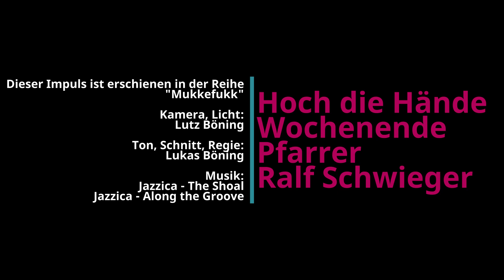Hoch die Hände, Wochenende "Woran hat et jelegen" - Ralf Schwieger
▬ Hoch die Hände, Wochenende ▬▬▬▬▬▬▬
Wie fing es an? Und woran hat es gelegen? Das fragt man sich immer. Ja wie fing es an?

Wir, die Familie im Homeoffice, wollten chinesisch kochen. So richtig, mit allem pipapo, ohne Zusatzstoffe und Geschmacksverstärker. Wir schnippelten, Ingwer, Paprika, Broccoli, Zucchini, Zuckerschoten, Mörchen, Lauch, Frühlingszwiebeln, marinierten Putenbrust, versenkten uns in Sesamöl,  Soja – und Fischsauce, Reiswein und Samba oelek. Kochten mit dem Reiskocher Jasmin Reis. Dann nahm ich dieses Chinagewürz in die Hand und wollte es aufmachen. Und bekam es nicht auf. Eingeschweißt, kein Zippel zum ziehen zu sehen.

Ich wurde ganz schnell garstig und fragte: Wie man so etwas, so verpacken kann. Ohne Sinn und Verstand, alles Plastik, alles unnütz. Und mit fiel eine Werbung ein:

Eine Frau am Kochtopf mit Handy am Ohr, schließt parallel zum Kochvorgang einen Kredit ab, und ein Typ im grünen Jackett erklärt,  sie spart jetzt 35 Prozent(wovon eigentlich) und ich kriege nicht mal eine Gewürzdose, für dreifuffzig, auf.

Fast gleichzeitig dachte ich an die ehemalige Ärztin aus der Uckermark, die jetzt in der Schweiz praktiziert und auf Facebook die Coronapandemie leugnet und die Impfung diskreditiert. Viele meiner Bekannten, denen ich das nie zugetraut hätte, liken das.

So fing es an:
ich geriet in Rage, kam auf die dunkle Seite der Macht, spürte den Deibel in mir. Aber bevor ich ins Dunkle fiel, war das Essen fertig und die dunklen Gedanken verflogen im Tanz der Aromen und dann, wieder am PC ging der Herr über mir auf denn ich musste mich mit einem Jesajaspruch beschäftigen. 2500 Jahre alt und aktuell wie eh und je. Könnt ihr Montag  hier sehen.

Und ich frage euch: wann, wo, wobei geratet ihr in Rage. Ist es die Mutter, die, angerostet, nicht vom Stehbolzen zu kriegen ist. Der Computer, der nicht macht, was ihr wollt. Ist es die Politik, der Wendler, der Klimawandel, die fehlende Gerechtigkeit und Freiheit. Wie geht ihr um, mit dem was euch fertigmacht. Kommentiert mal, schreibt ruhig, mailt, ruft an.

Wie gesagt, ich las diesen Bibelvers und sah gleichzeitig, zwei junge Menschen mit einem Plastekaffeebecher an meinem Fenster vorbeispazieren und dachte, oh Gott, das in Friedrichswalde, können die nicht zu Hause ihren Mukkefukk trinken. Ja, die dunkle Seite ist stark in dieser Welt.

Also, was mache ich an diesem Wochenende.
Unbedingt spazieren gehen, Freunde anrufen, Ein paar Musikvideos konsumieren, Was Geistliches im Internet anschauen, Was Gutes kochen, Die Facebook Freundesliste reinigen, Rommee spielen und dabei zwei drei Gin Tonic trinken.
Mich nicht mehr ärgern, fröhlich nach vorne blicken und das Wochenende genießen

Mukkefuck ist Ersatzkaffee, ist Ersatzkirche und gleichzeitig vollwertige Kirche, digitale Kirche.
Frei nach Römer 11, 17 – 24
Mukkefukk lebt von Kommunikation, also kommentiert und macht mit.
Mukkefukk begleitet euch durch diese Zeit und ist für euch da.

▬ (Social)Media ▬▬▬▬▬▬▬▬▬▬▬▬▬▬▬
Mukkefukk sind Andachten, Predigten, Gedanken, Impulse, Dies und Das, Gott und die Welt;

Mukkefukk könnt ihr auch anrufen:  03987/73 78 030 - sagt das gerne auch euren Großeltern.

▬ Credits ▬▬▬▬▬▬▬▬▬▬▬▬▬▬▬▬▬
Ralf Schwieger

Kamera, Licht - Lutz Böning
Ton, Schnitt, Regie - Lukas Böning